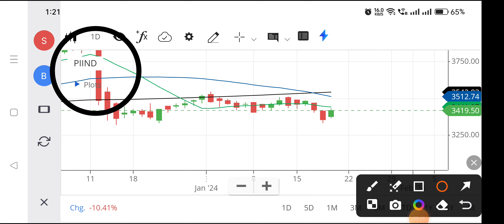Piind share | Piind share latest news | Piind share latest news today,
piind share,
piind share target tomorrow,
piind share analysis,
why piind share is falling,
pi ind share,
pi industries stock,
pi industries stock analysis,
k solve share,
pidilite stock analysis today,
pidilite stock analysis latest,